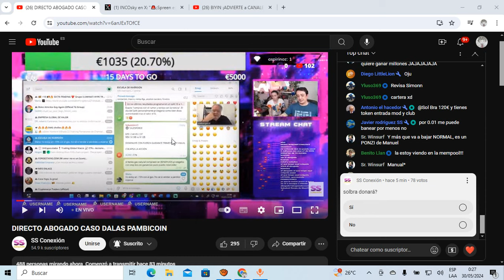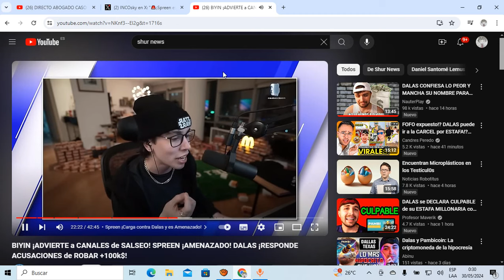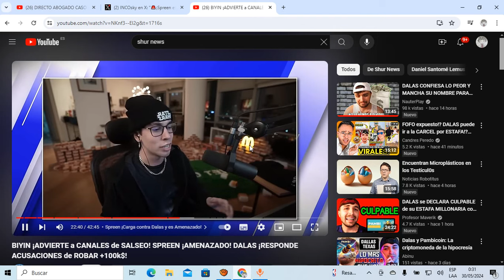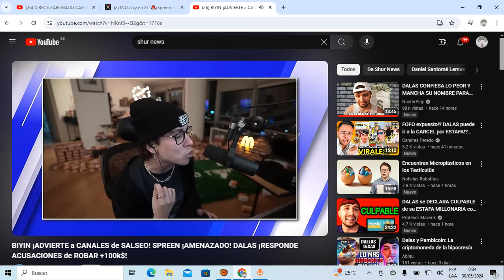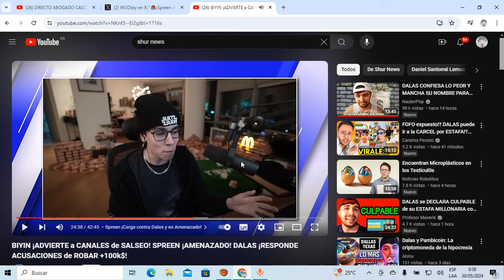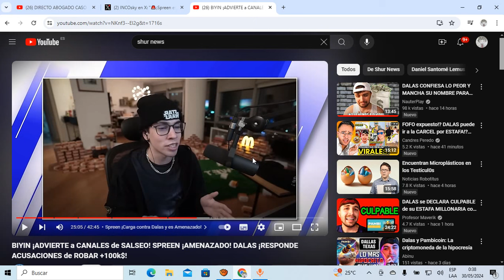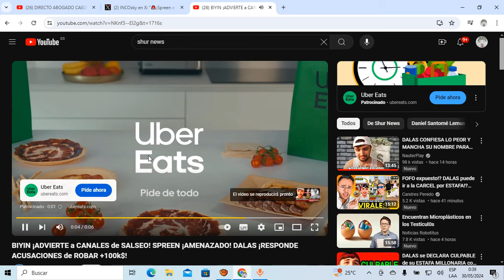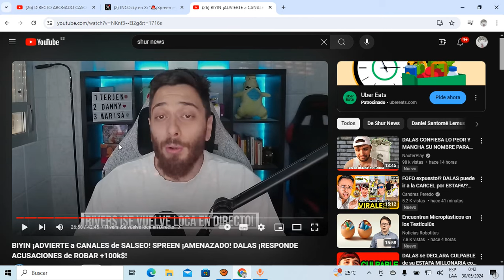¡Spreen es DOXEADO y AMENAZADO en directo por llamar a DALAS ESTAFADOR!